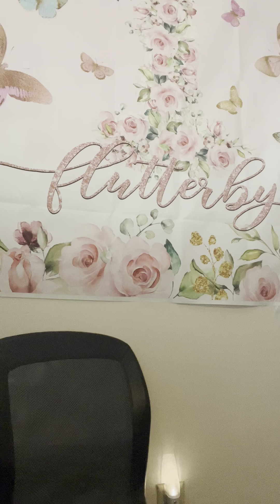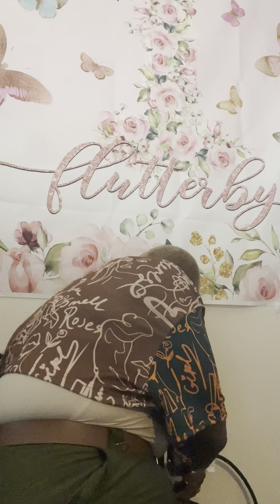September 27, 2023